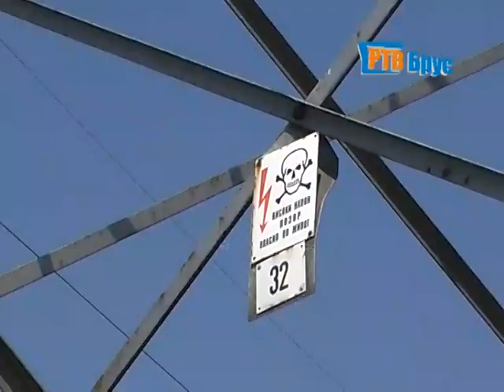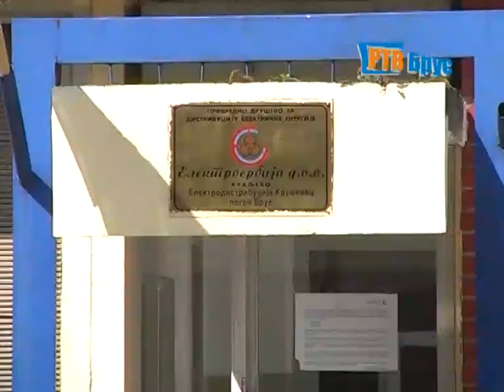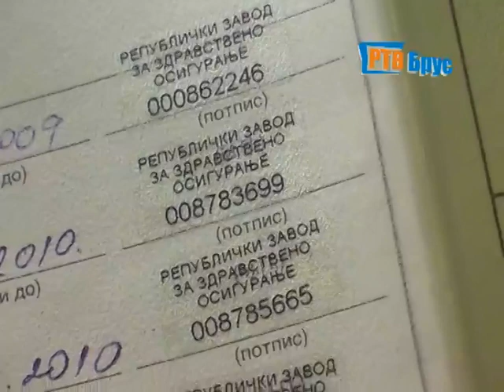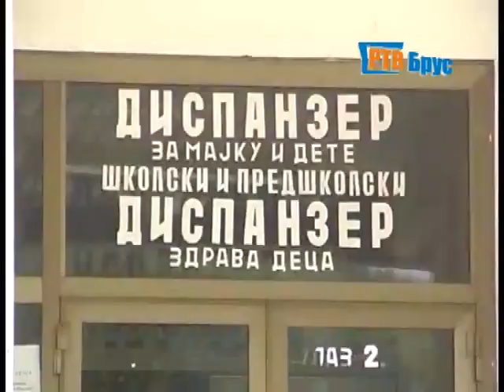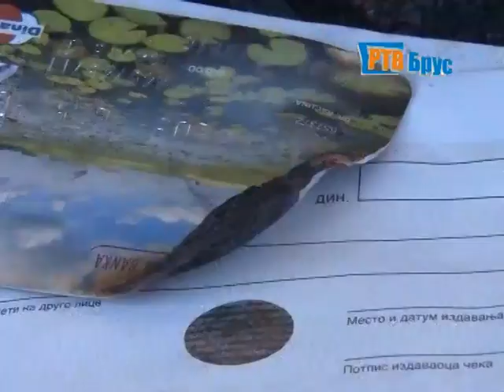VECERNJE VESTI 13 01 2015